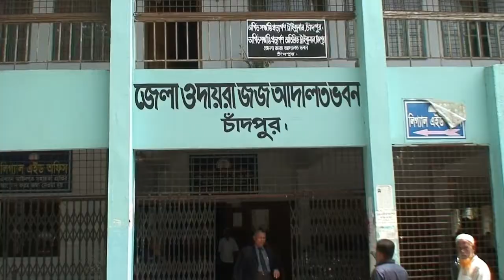CHANDPUR MADER ADALOT BABU FOTAGE=18=7=2017